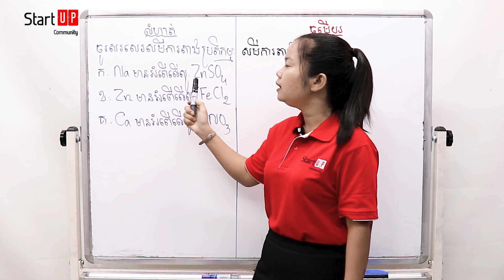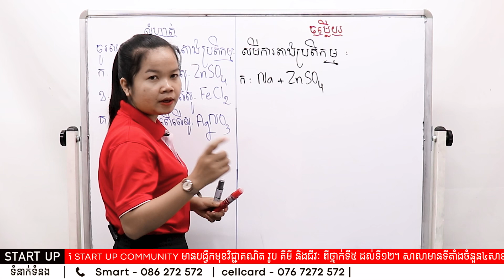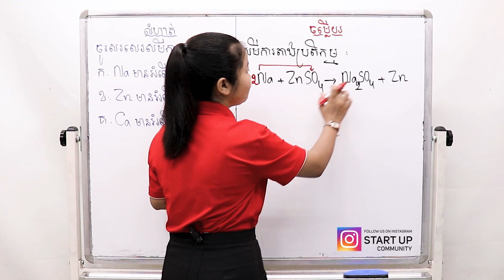សមីការតាងប្រតិកម្ម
ដោយអ្នកគ្រូ អ៊ុង ចាន់ណា